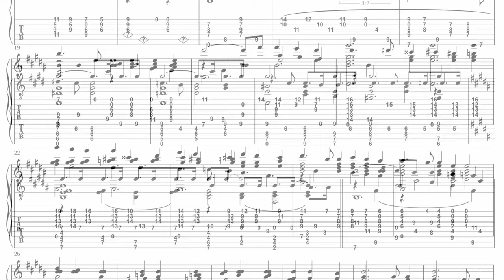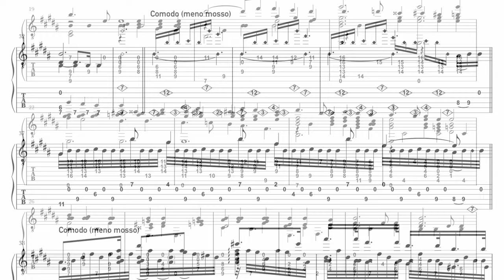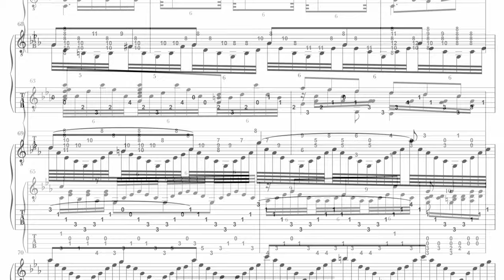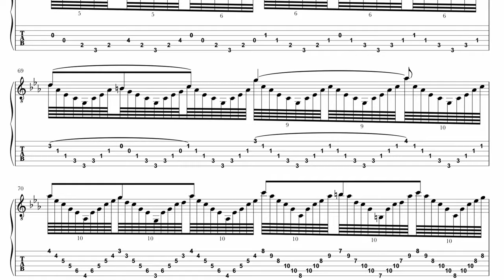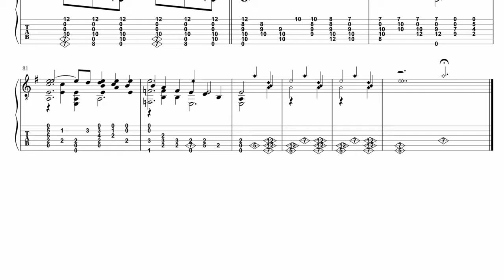Vasiliy ANTIPOV | Василий АНТИПОВ - Sonata for guitar N° 3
Vasiliy ANTIPOV -  Sonata N° 3

Music — Vasiliy Antipov

Guitar — Vasiliy Antipov
Guitar made by Greg Smallman

Василий АНТИПОВ

Родился в 1982 году, в Москве. Российский гитарист, лютнист и композитор. Закончил Академический музыкальный колледж при МГК им. П.И.Чайковского в классе профессора  Н. А. Дмитриевой,  РАМ им. Гнесиных в классе профессора Н. А. Комолятова и «Hochschule für Musik und Darstellende Kunst» (HfMDK) (Германия, Франкфурт-на-Майне) по классу лютни у Ясунори Имамура (Yasunori Imamura).

Вышла в свет его монография «Введение в анализ музыкальных форм. Новый опыт теории музыки» (Издательство «Авторская книга».) В книге изложены основные принципы генезиса формообразующих элементов музыкальной ткани и принципы их анализа. Монография опубликована в Российской научной библиотеке, переведена на английский язык и опубликована в Америке.

Работал солистом Венского Филармонического Общества  Г. Малера, оркестра Государственного Академического Большого Театра в Москве.

Участвовал в записях CD на лейбле «SONY CLASSICAL» в качестве солиста на лютне и континуо (J.-Ph.Rameau «The Sound of Light », W.A.Mozart «Le nozze di Figaro », W.A.Mozart «Cosi fan tutte ».)

На сегодняшний момент является единственным в мире, кто исполняет цикл произведений для лютни соло И.С.Баха (BWV 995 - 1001a) в оригинале на лютне модели Angelique, используя аутентичную настройку этого инструмента.

В 2017 году издательство «Da Vinci Publishing» опубликовало его «Sonate-Fantasie».
Сейчас музыкант активно концертирует в Европе, участвуя в престижных концертных фестивалях, делает записи, в том числе и на семиструнной гитаре.